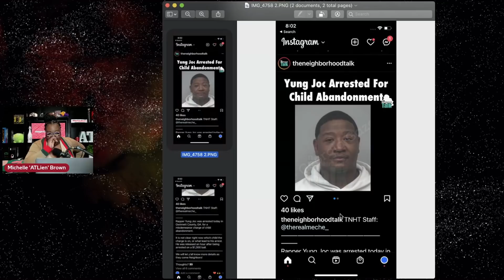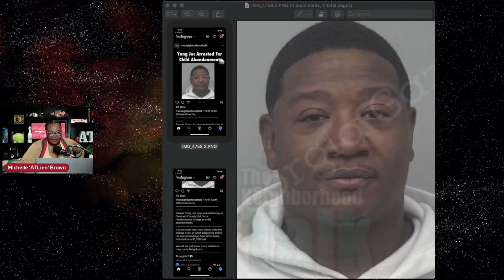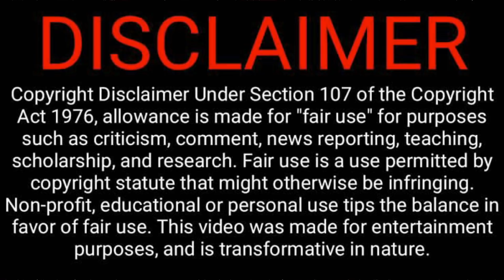Yung Joc Blames Baby Mama for His Child Abandonment Arrest 👀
Rapper Yung Joc is Alexing out about his arrest last week Thursday (May 5). Atlanta officers arrested and booked the former love & hip hop star into Gwinnett County Jail on a child abandonment charge. Yung Joc, born Jasiel Amon Robinson, originally did not comment on the circulating story. But by Monday morning, Joc changed his tune and broke his silence on his radio segment Streetz Morning Takeover for Streetz 94.5 FM.

FULL VIDEO + CALL INS Kevin Samuels 911 Call | Jamal Bryant Sermon | Kandi’s Husband Thinks She's a H03? | Yung Joc Arrest

WTF?! RHOA Season 14 Cast Paid for Promo Outta Pocket! Nene Leakes Tried to Tell Y'all!!! SMH!!!
BAD NEWS for Darius 'Cooks' Williams | Popular Food Blogger EXPOSED by Fox 5 i-team Report on Doxing

*** SUPPORT ***

*** READ ME! ***

*** Mailing Address ***

*** FOLLOW ME ***